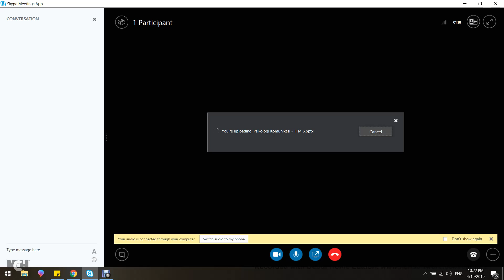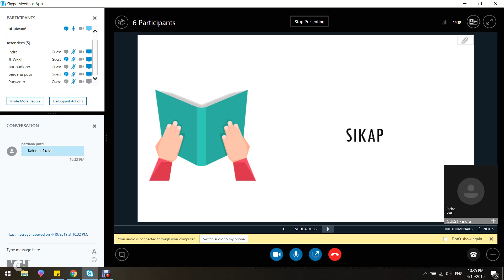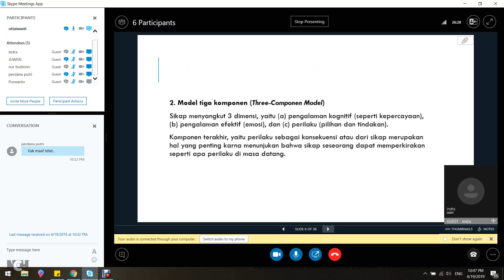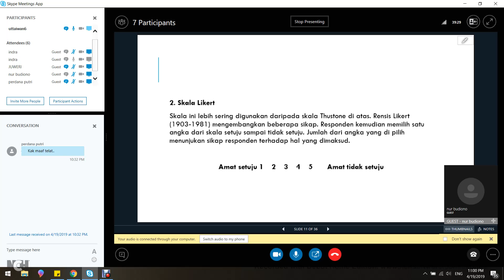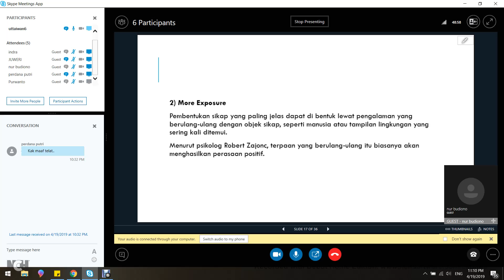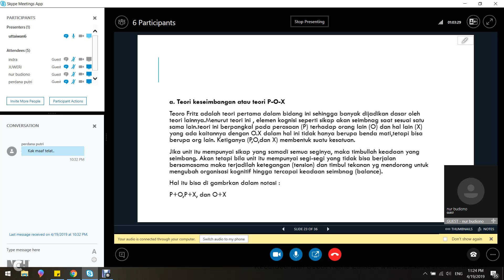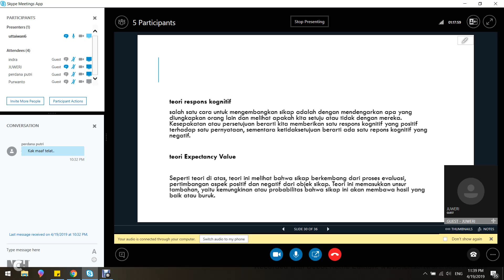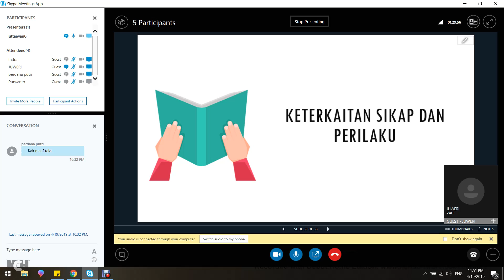2019.1 - Psikologi Komunikasi - UTT - OL6 - 19042019